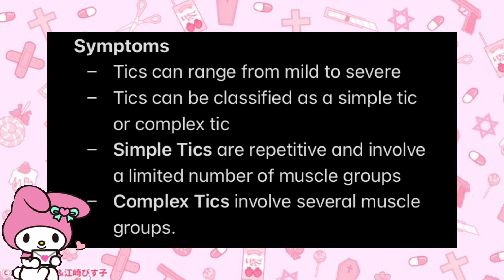What is Tourette’s Syndrome?